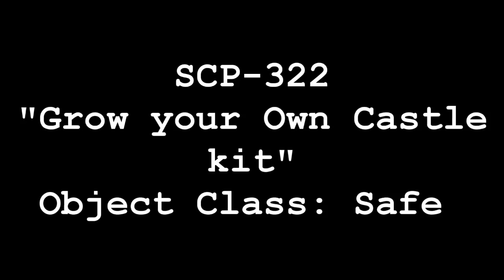SCP-322 Grow Your Own Castle Kit | object class Safe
SCP-322 is a cardboard box, 60 cm (24 in) in width, 30 cm (12 in) in height, and 15 cm (6 in) in depth, with the words "Grow Your Own Castle Kit" and a stylized cartoon similar to those in circulation in the 1950's.